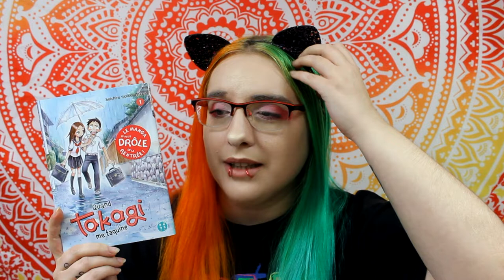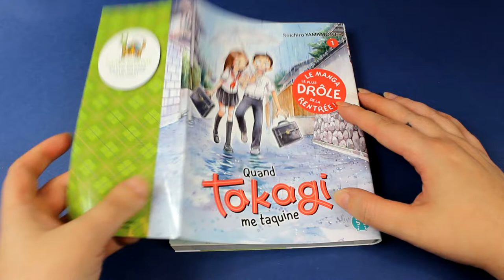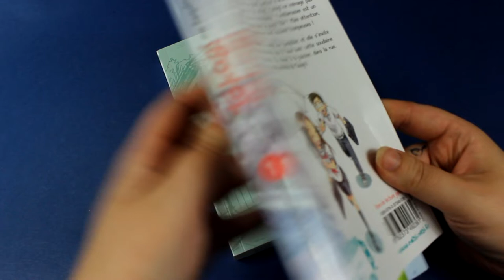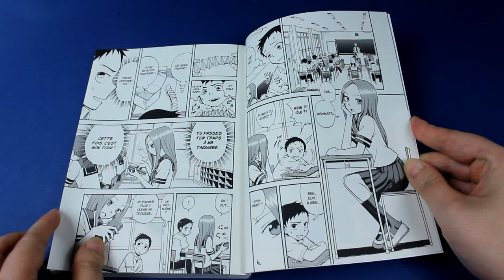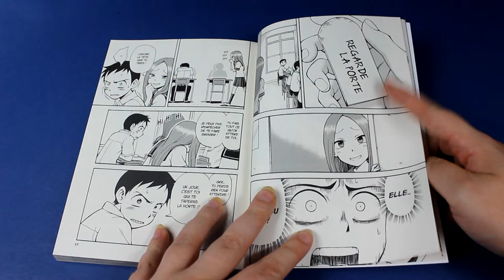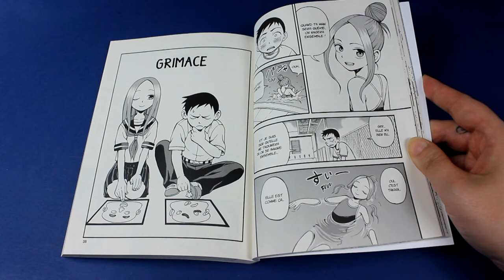[Crash Test] Quand Takagi me taquine (éditions Nobi Nobi)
Résumé
Nishikata est un collégien plutôt réservé, peu habitué à jouer les premiers rôles à l'école. Takagi, sa camarade de classe, est par contre coutumière des coups d'éclat. Elle aime se faire remarquer, mais elle se plaît surtout à attirer la lumière sur Nishikata, malgré lui.
En effet, Takagi ne ménage pas ses efforts pour taquiner Nishikata : l'embarrasser est un véritable passe-temps pour la jeune fille !
Mais attention, avec Takagi les apparences sont souvent trompeuses !